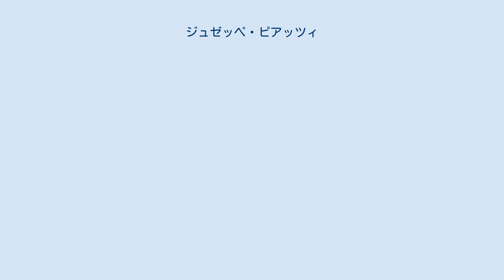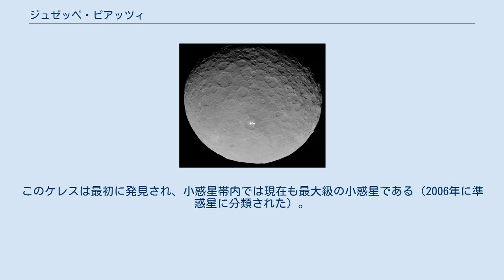ジュゼッペ・ピアッツィ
ジュゼッペ・ピアッツィ（Giuseppe Piazzi, 1746年7月16日 - 1826年7月22日）は、イタリアの天文学者であり、数学者、神学者でもあった。
1781年、シチリアに自身で設立したパレルモ天文台の天文台長に就任した。
歴史上初めて小惑星を発見したことで有名である。
ポンテ・イン・ヴァルテッリーナに生まれ、ナポリにて没。
 19世紀が始まった1801年1月1日に彼が天体観測をしている際に恒星とは違う動きをする天体を発見した。
彼は最初彗星だと考えていたが、その後の観測により彼は太陽系の天体と確認。
病気で倒れたことにより、2月11日が最後の観測となった。
 この星は、ローマ神話の女神ケレスとナポリ王フェルディナンド4世からケレス・フェルディナンデア (Ceres Ferdinandea) と命名された。
その後国王の名は政治的理由により削除され、現在の(1)ケレスとなった。
 ケレスは太陽に接近したためにその後行方が分からなくなったが、カール・フリードリヒ・ガウスが行った軌道計算によって、同年12月にフォン・ツァッハとヴィルヘルム・オルバースによって再発見された。
このケレスは最初に発見され、小惑星帯内では現在も最大級の小惑星である（2006年に準惑星に分類された）。
 後に彼の功績をたたえ、1923年に発見された通算1000番目の小惑星にはピアッツィアと命名された。
また、月のピアッツィ・クレーターにも命名されている。